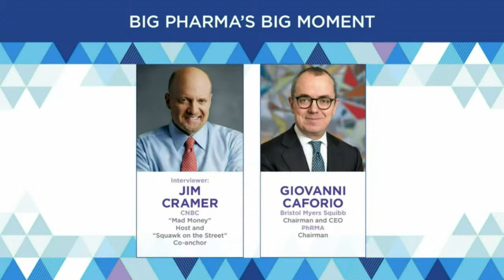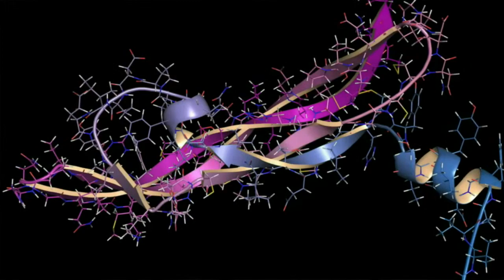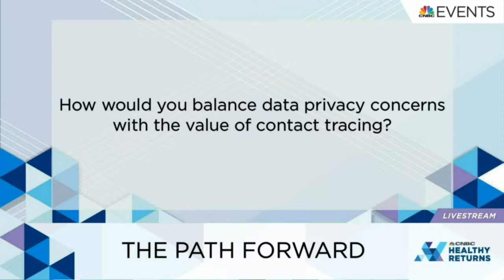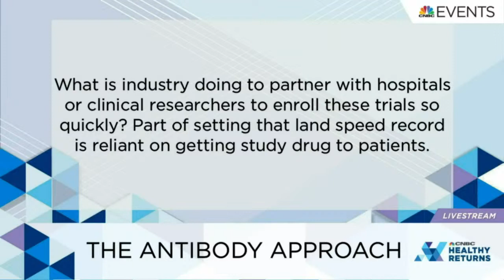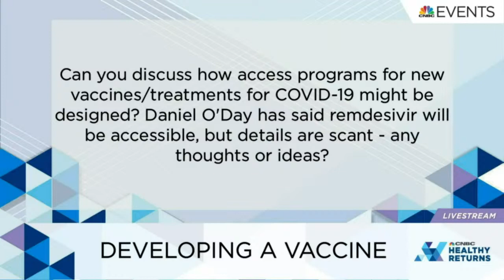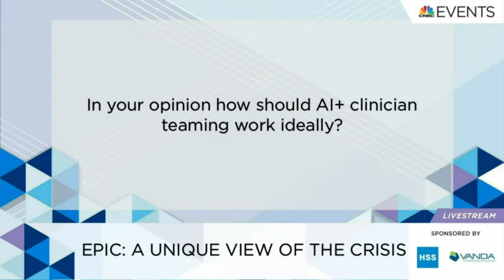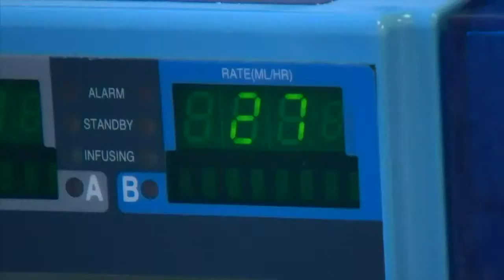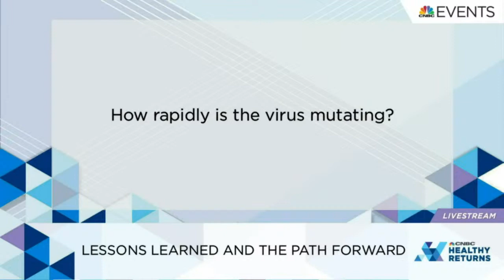WATCH: CNBC’s Healthy Returns Virtual Summit - The path forward for the health care industry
CNBC presents a virtual event featuring top health care CEOs, technologists and investors, exploring the ways the most innovative companies are addressing the coronavirus crisis, and the lasting effects the crisis will have on the industry.

Led by CNBC’s anchors and reporters, Healthy Returns will hone in on the groundbreaking ideas that will help mitigate the global pandemic, and will transform the health care industry for years to come. Featuring CEOs of Pfizer, Moderna, Bristol Myers Squibb, Epic, Regeneron and more.

12:07 - CNBC Healthy Returns
Scott Gottlieb, Former FDA Commissioner
Meg Tirell, senior health and science reporter, CNBC
Interviewer: Tyler Mathisen, Co-anchor, “Power Lunch”; Vice President, Event Strategy, CNBC

28:44 - CNBC Healthy Returns
Giovanni Caforio, Chairman and CEO, Bristol Myers Squibb; Chairman, PhRMA
Interviewer: Jim Cramer, Host, "Mad Money"; Co-anchor, "Squawk on the Street"

48:47 - CNBC Healthy Returns
Jessica Mega, Co-founder and Chief Medical Officer, Verily
Tom Polen, President and CEO, BD
Interviewer: Christina Farro, Technology and health reporter, CNBC

1:08:46 - CNBC Healthy Returns
Stephane Bancel, CEO, Moderna
Leonard Schleifer, Founder, President and CEO, Regeneron
Interviewer: Meg Tirell, senior health and science reporter, CNBC

1:35:50 - CNBC Healthy Returns
Albert Bourla, Chairman and CEO, Pfizer

1:54:41 - CNBC Healthy Returns
Judy Faulkner, Founder and CEO, Epic
Interviewer: Bertha Coombs, General Assignment Reporter, CNBC

2:19:53 - CNBC Healthy Returns
Julie Gerberding, Chief Patient Officer, Merck
Eric Topol, Research Executive VP, Scripps

WATCH: CNBC’s Healthy Returns Virtual Summit - The path forward for the health care industry at a time of unprecedented challenges